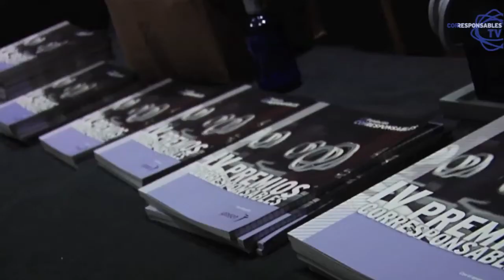Grandes empresas ganadoras de los V Premios Corresponsables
En la categoría de gran empresa, las iniciativas premiadas son: “Yo Quiero Ser”, de Arcelor Mittal Mexico; “Espacio Inclusivo”, de BASF Chile S.A; y “Cuido mi destino”, de LAN PERU S.A.